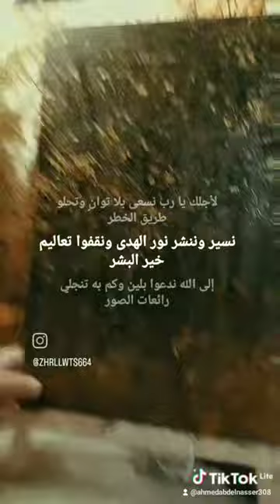٢٠ نوفمبر ٢٠٢٣